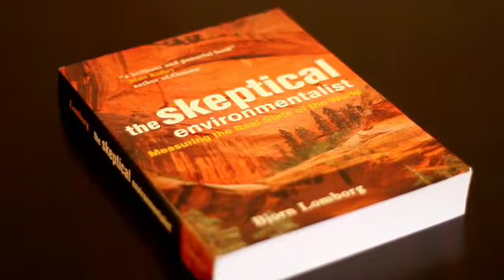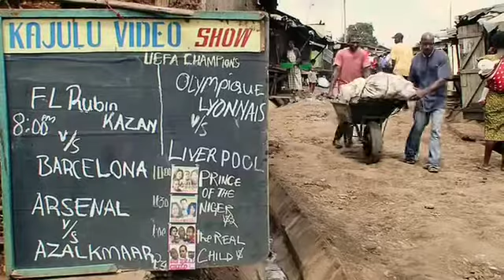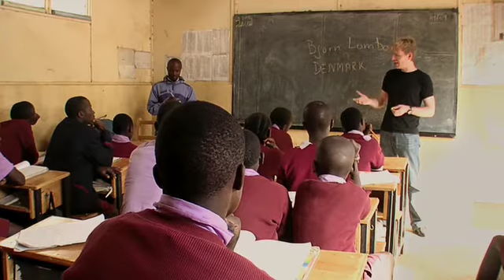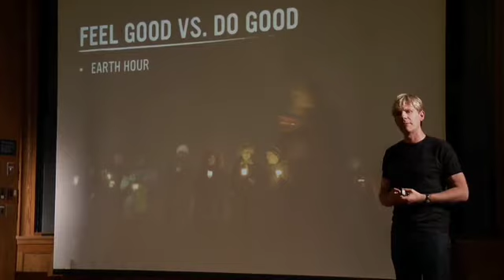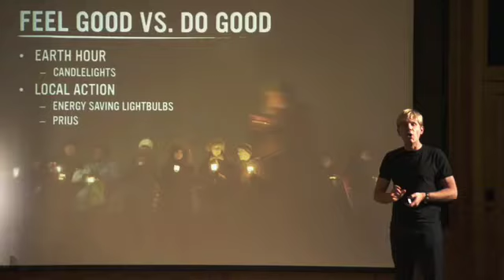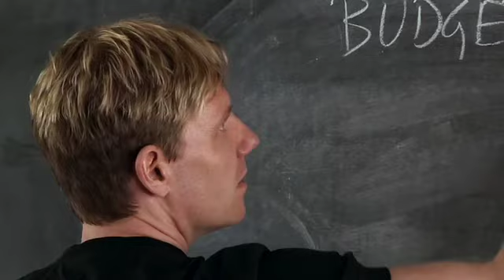COOL IT - A Deeper Look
Climate catastrophe? The end of civilization as we know it? Cool It is based upon the book of the same name and lectures by Bjorn Lomborg, the controversial author of The Skeptical Environmentalist. Award-winning filmmaker Ondi Timoner travels the world with Lomborg exploring the real facts and true science of global warming and its impact. Lomborg is the founder and director of the Copenhagen Consensus Center, a globally respected think tank that brings together the world's leading economists to prioritize major global problems — among them malaria, the lack of potable water and HIV/AIDS — based upon a cost/benefit analysis of available solutions. Amidst the strong and polarized opinions within the global warming debate, Cool It follows Lomborg on his mission to bring the smartest solutions to climate change, environmental pollution, and other major problems in the world.